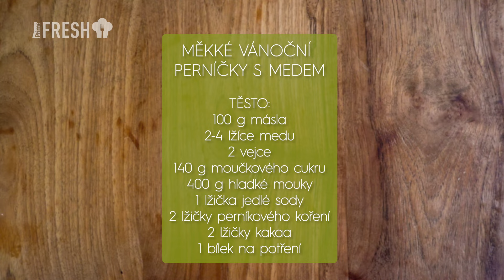Prima FRESH: Hned měkké vánoční perníčky s medem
Perníčky patří mezi jedno z nejstarších cukroví. Nejprve se věšely na stromeček a pak dávaly dětem při štěpánské koledě, vydrží totiž dlouho vláčné. Tyhle od blogerky Lucie z blogu Nesto nepotřebují dlouho odležet, tak je můžete upéct i poslední adventní neděli, protože jsou hned měkké. Zdobte je společně s dětmi, krásnější vánoční dárek nenajdete.